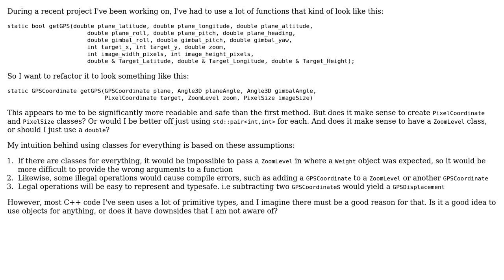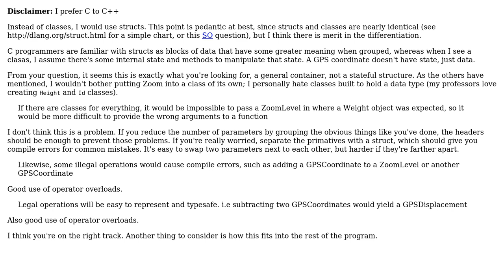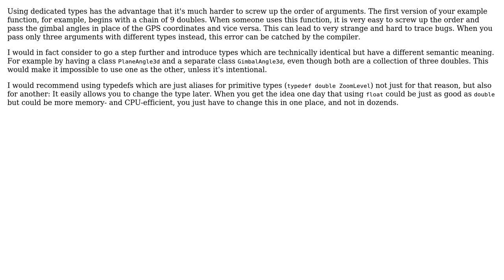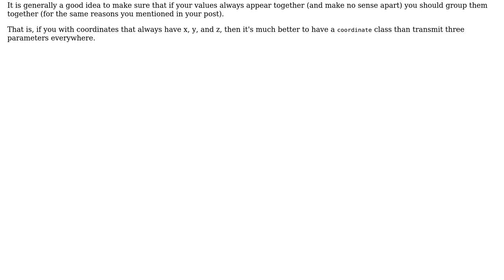Would it make sense to use objects (instead of primitive types) for everything in C++?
Software Engineering: Would it make sense to use objects (instead of primitive types) for everything in C++?

With thanks & praise to God, and with thanks to the many people who have made this project possible! | Content (except music & images) licensed under CC BY-SA | Music | Images & others | With thanks to user zackg user utnapistim user Philipp user Doc Brown user congusbongus user beatgammit and the Stack Exchange Network Trademarks are property of their respective owners. You are responsible for your own actions.